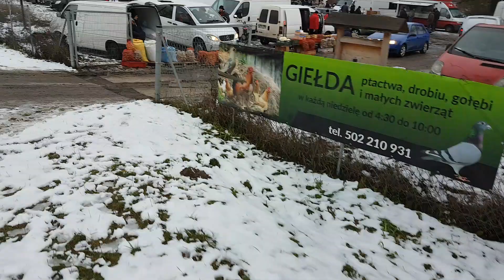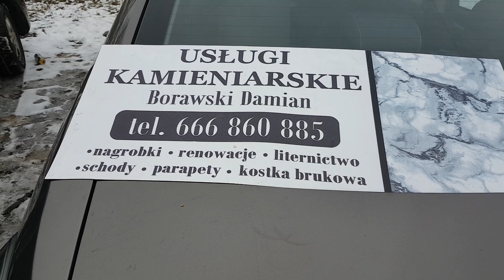Rynek Łomża 🕊🐇🐦trzecie wydanie + Bonus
Witam .

Podczas gdy ktoś z Was będzie zakładać nowe konto w banku Millennium to proszę podać ten KOD Polecający: 33211932  A po weryfikacji na wasze konto trafi równowartość 360 zł  na drobne  wydatki  😀 o szczegóły pytaj w banku !

Pozdrawiam serdecznie